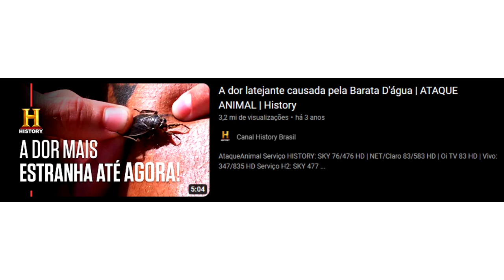"Dublagem de Documentário meio masoquista..." (Dláigelles Silva) | PodDub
Créditos:
Apresentadores: Pedro Lustosa & Sebastian
Entrevistado: Dláigelles Silva (Dublador)
Edição do corte: Brayan Remilies
Arte/Thumbnail: Pedro Lustosa